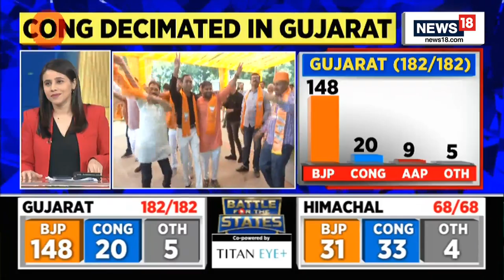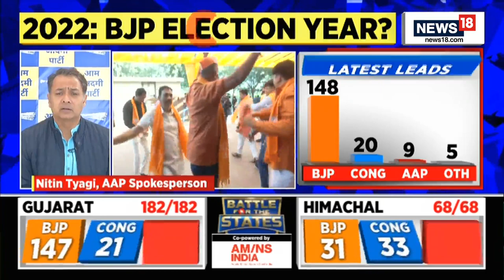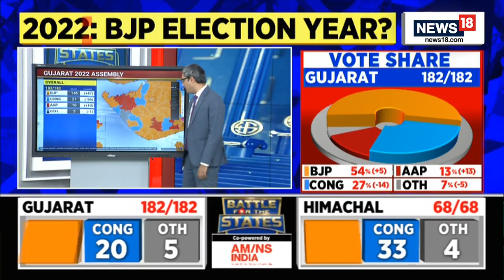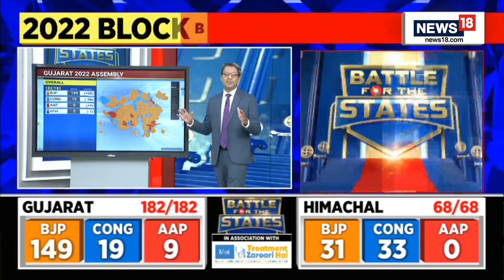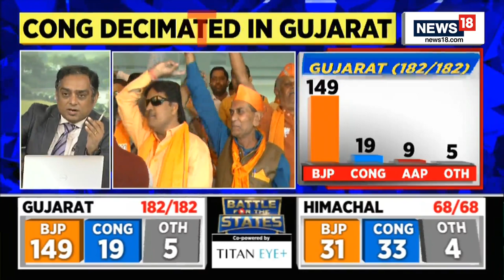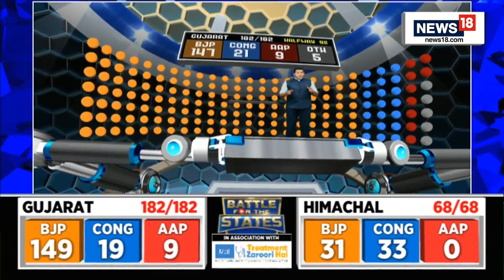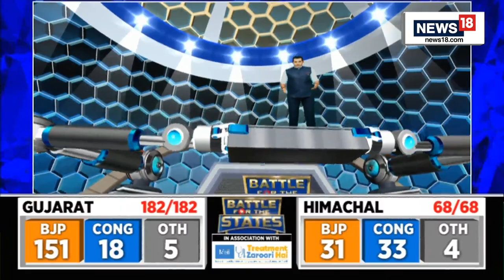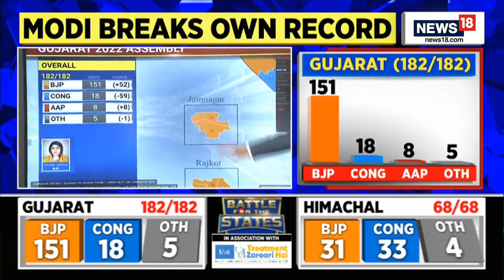Gujarat Election 2022 | BJP Headed For A Sweeping Victory In Gujarat Election | English News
BJP headed for a sweeping victory in Gujarat while Congress is decimated.
 "Gujarat model now being accepted in the whole country," says Union Min Pralhad Joshi
"Have been able to make an impression in the state": AAP's Nitin Tyagi